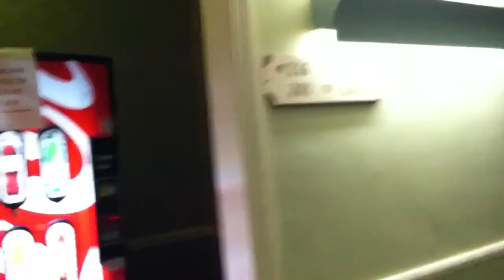Tyler Mackey Goes To Vermont (#58)